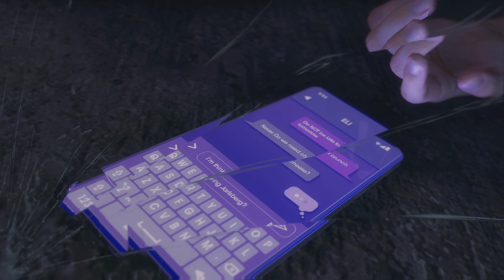Saints Row_20230910184930